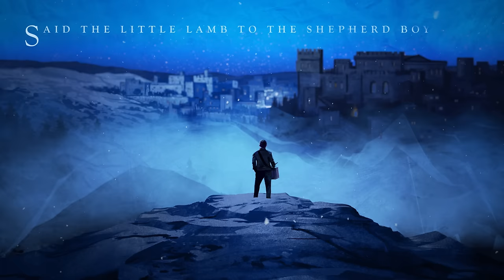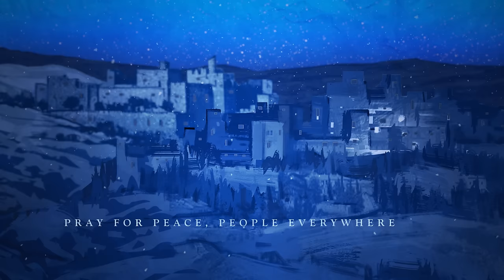for KING + COUNTRY – Do You Hear What I Hear? | Official Picture-Story Lyric Video | SCENE 14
11.26 Kansas City, MO
11.27 Dallas, TX
12.01 Lowell, MA (low tickets)
12.02 Baltimore, MD (low tickets)
12.03 Hershey, PA (low tickets)
12.04 Cleveland, OH
12.08 Fort Myers, FL (low tickets)
12.09 Tampa, FL
12.10 Orlando, FL
12.11 Greensboro, NC
12.15 Indianapolis, IN
12.16 Fort Wayne, IN
12.17 Grand Rapids, MI (low tickets)
12.18 Nashville, TN - SOLD OUT
12.18 GLOBAL LIVESTREAM
12.19 Nashville, TN (2nd night added!)